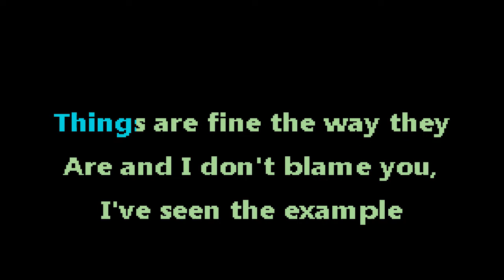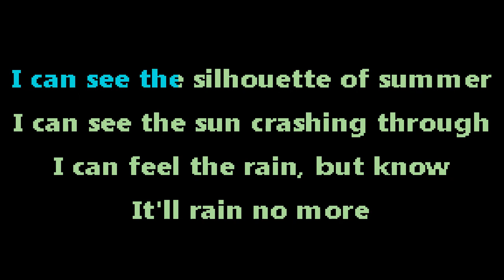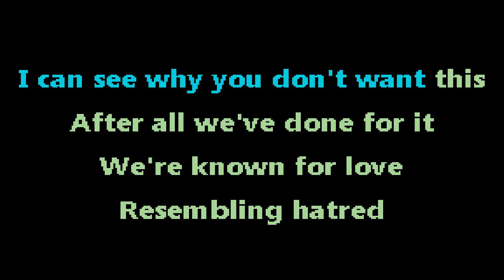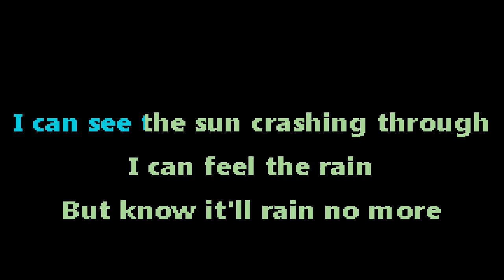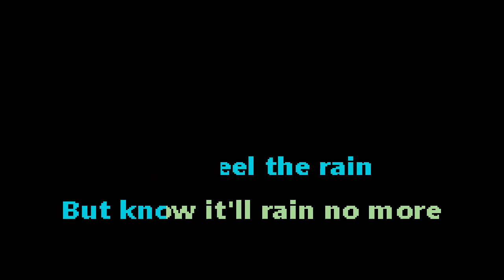The W's - Tip From Me - karaoke - instrumental